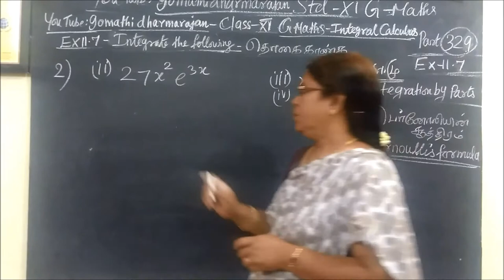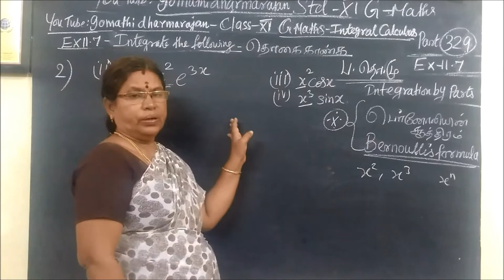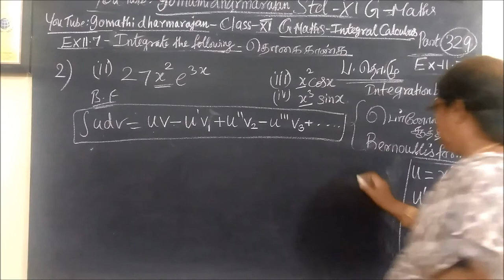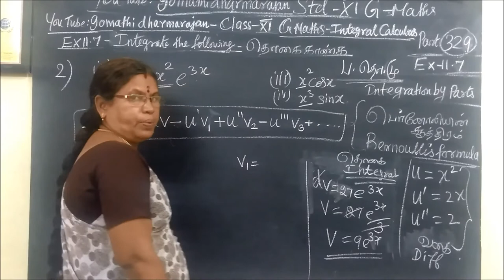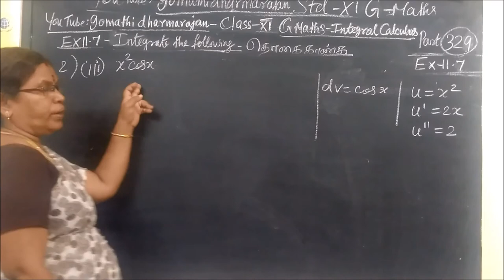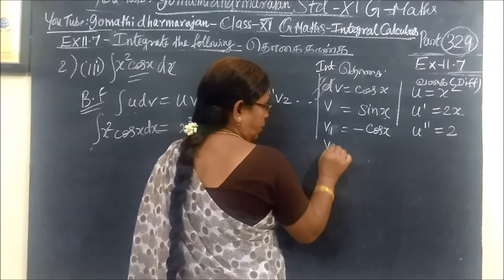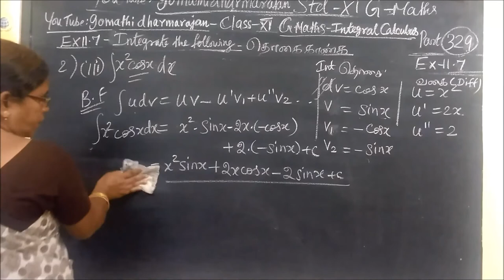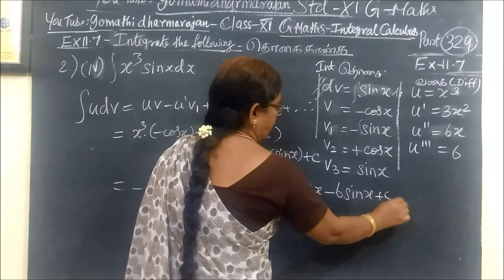11th G Maths [Part-329] Ex-11.7-2-ii தொகையிடல் –Integral calculus Gomathidharmarajan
11th G Maths [Part-329] Ex-11.7-2-ii தொகையிடல் –Integral calculus Gomathidharmarajan